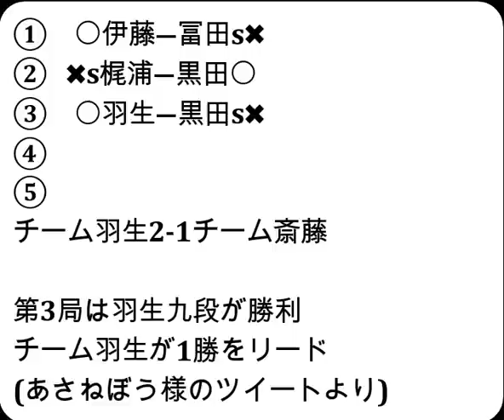将棋対局速報▲黒田尭之五段ー△羽生善治九段 ABEMAトーナメント2023 予選Bリーグ第二試合 第３局[相振り飛車]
2023年5月13日の将棋対局情報(詳細は次の動画で随時更新!)

ABEMAトーナメント2023 予選Bリーグ第二試合
▲黒田尭之五段△羽生善治九段
羽生善治九段が勝ちました。

5/13の対局予定と結果
‹チーム羽生VSチーム斎藤›
チーム羽生：羽生善治九段-梶浦宏孝七段-伊藤 匠五段
チーム斎藤：斎藤慎太郎八段-黒田尭之五段-冨田誠也四段
結果
[封じ手]第81期名人戦七番勝負第3局▲渡辺 明名人△藤井聡太竜王
リコー杯第13期女流王座戦一次予選
[終局]▲大城千花アマ△鎌田美礼女流２級(勝)
[終局](勝)▲吉川 惠アマ△山田久美女流四段
[終局](勝)▲大田暖乃アマ△山口仁子梨女流２級
[終局](勝)▲岩根 忍女流三段△磯谷祐維アマ
[終局](勝)▲藤原紗羽アマ△宮宗紫野女流二段
[終局](勝)▲梅津美琴女流２級△室谷由紀女流三段
[終局]▲山根ことみ女流二段△宮澤紗希アマ(勝)
[終局](勝)▲清水市代女流七段△藤井奈々女流初段
[終局](勝)▲渡部 愛女流三段△水町みゆ女流初段
[終局]▲冨田誠也四段△伊藤 匠五段(勝)
[終局]▲梶浦宏孝七段△黒田尭之五段(勝)

5月13・14日　 渡辺 明名人　　第81期名人戦七番勝負 第３局
5月21・22日　 渡辺 明名人　　第81期名人戦七番勝負 第４局
  5月28日    菅井竜也八段 　第８期叡王戦五番勝負 第４局
5月31・6月1日 渡辺 明名人　　第81期名人戦七番勝負 第５局
  6月5日     佐々木大地七段 第94期ヒューリック杯棋聖戦  第１局
6月13・14日　 渡辺 明名人　　第81期名人戦七番勝負 第６局
  6月17日    菅井竜也八段 　第８期叡王戦五番勝負 第５局
6月27・28日　 渡辺 明名人　　第81期名人戦七番勝負 第７局